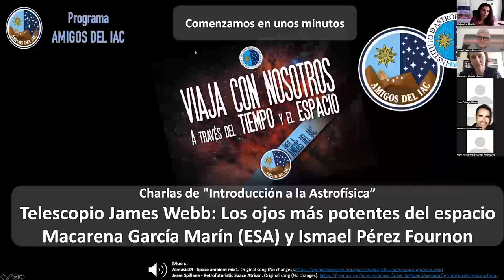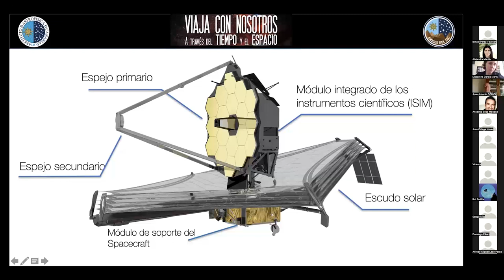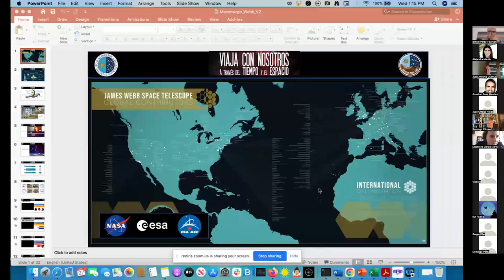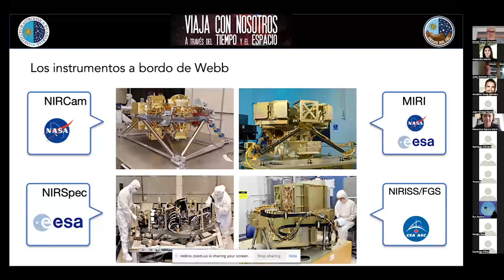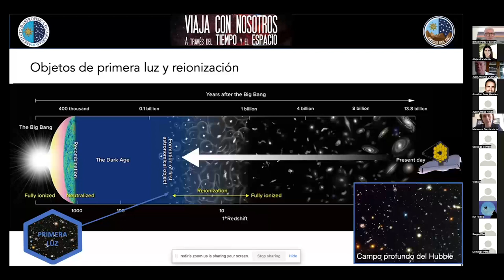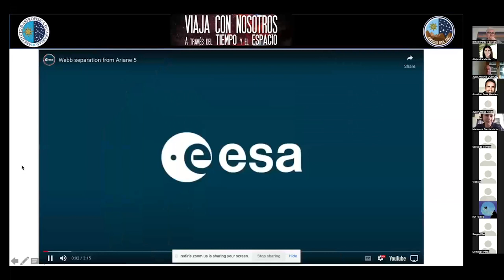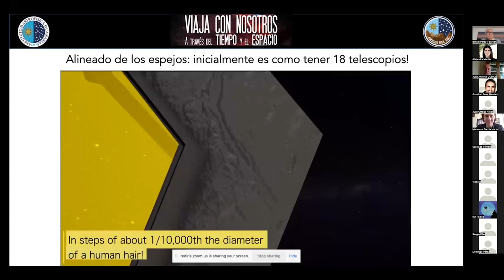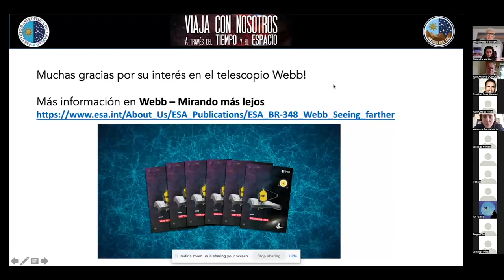Charlas Introducción a la Astrofísica - Telescopio James Webb: los ojos más potentes en el espacio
Octava charla de la actividad “Charlas de Introducción a la Astrofísica”, donde Macarena García, investigadora de la Agencia Espacial Europea(ESA), e Ismael Pérez, investigador del Instituto de Astrofísica de Canarias (IAC), nos hablan sobre el Telescopio James Webb, el observatorio más grande y complejo jamás lanzado al espacio.

Esta actividad, organizada por el programa “Amigos del IAC”, tiene un marcado carácter divulgativo y orientado a un público interesado en iniciarse en los misterios del Universo y conocer la labor del IAC en investigación y desarrollo tecnológico en Astrofísica.

Más información sobre el programa “Amigos del IAC” y las actividades que organiza para sus miembros en la página web del programa

Realización: Alejandra Martín, Anselmo Sosa
Producción: Alejandra Martín
Edición: Inés Bonet
Comunicación: Unidad de Comunicación y Cultura Científica del IAC (UC3)
Archivo: IAC